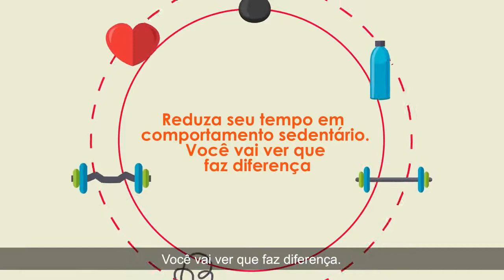5 dicas para diminuir o tempo em comportamento sedentário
5 dicas para diminuir o tempo em comportamento sedentário

PORTAL GUIAPARAISOONLINE